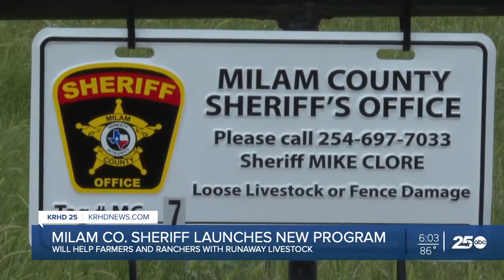Milam County sheriff's program for ranchers will help track lost and stolen cattle, equipment